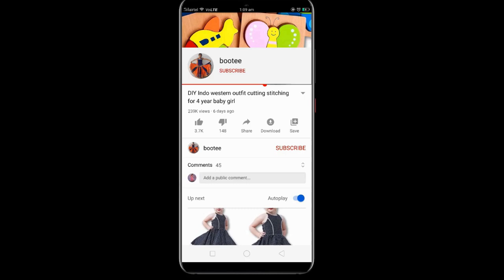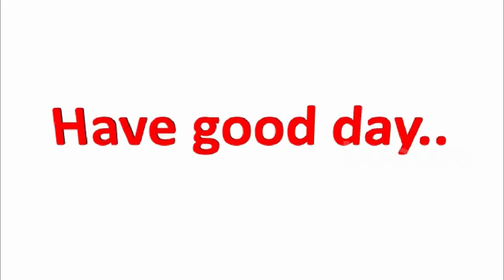DIY baby frock cutting and stitching step by step for 3 year girl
Learn cutting and stitching of baby frock step by step for 3 year girl